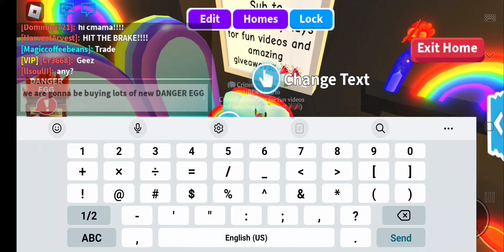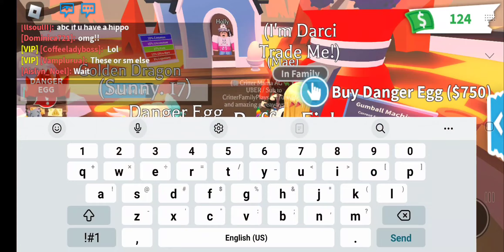CritterMama goes on a NEW DANGER EGG spending spree!!